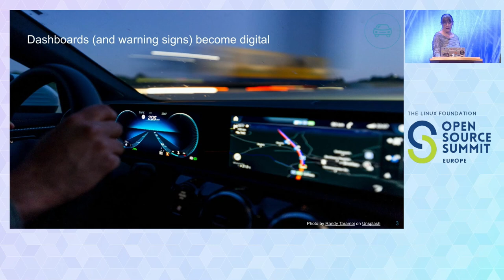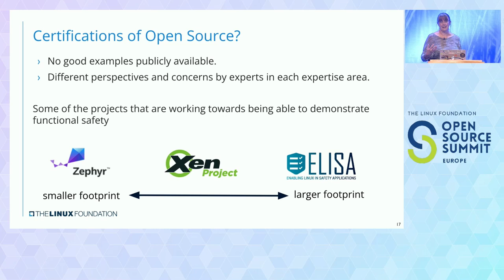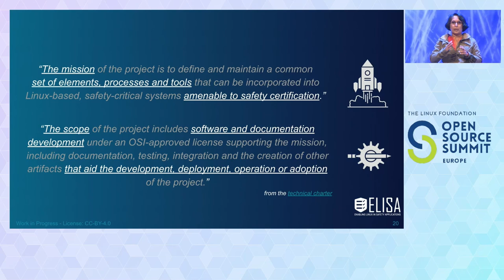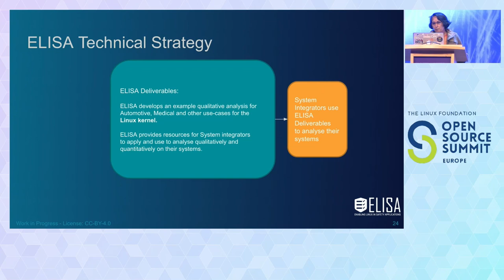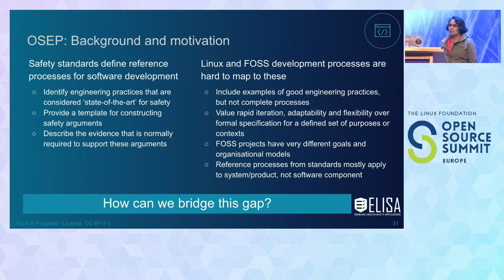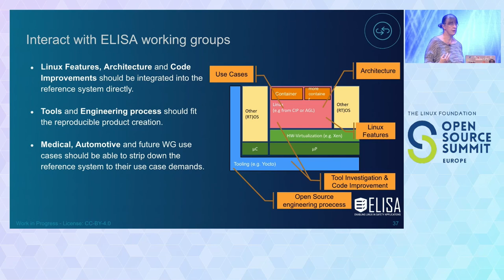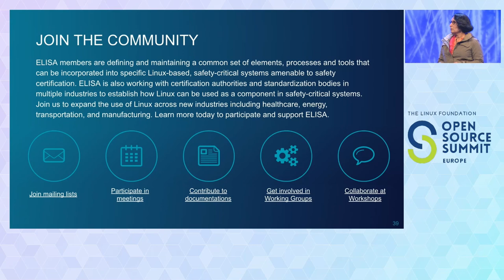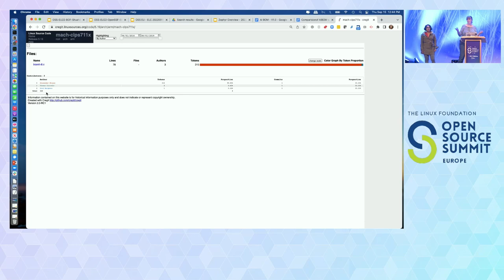BoF: Safety + Open Source Software: Where it Started & Where It's Going - Kate Stewart & Shuah Khan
BoF: Safety + Open Source Software: Where it Started & Where It's Going - Kate Stewart & Shuah Khan, The Linux Foundation

In complex software systems, various open source software components, such as the Linux kernel, the ROS middleware and other standard open-source libraries, are foreseen to be employed as they form the de-facto standard of current software systems. In safety-critical systems, these open-source software components however also require special consideration, as malfunctions can lead to hazards and harm to people. The Linux Foundation launched the Enabling Linux In Safety Applications (ELISA) Project a few years ago.This BoF session offers interested engineers and project managers to discuss the challenges of addressing safety aspects in open-source software, learn best practices and ask questions.